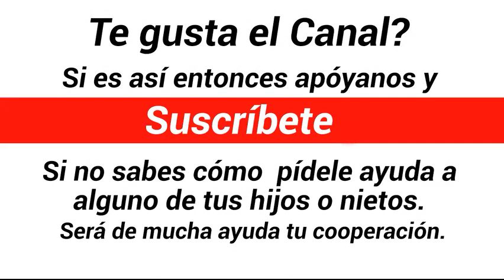Miguelito Rivera vs Moyo Cisneros N°395 ( CUANDO MIGUELITO MUERA)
Torrente: Llanto y Picao